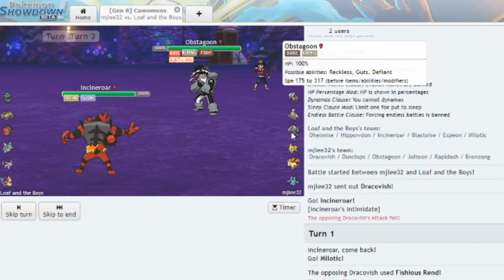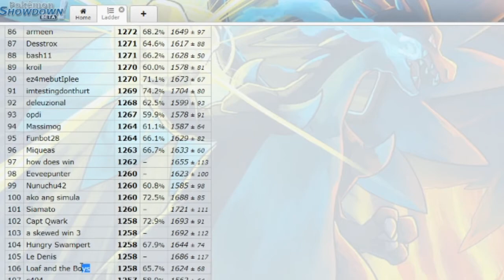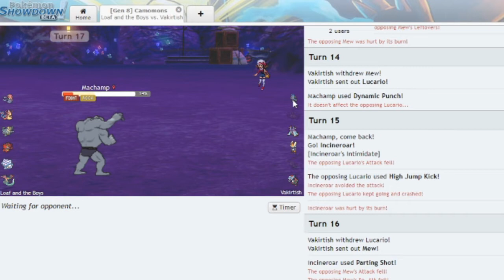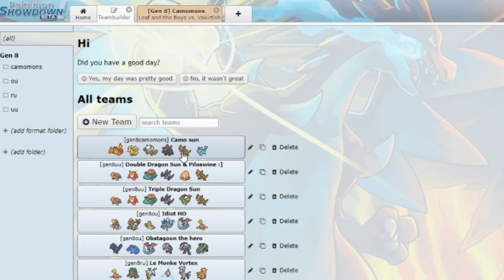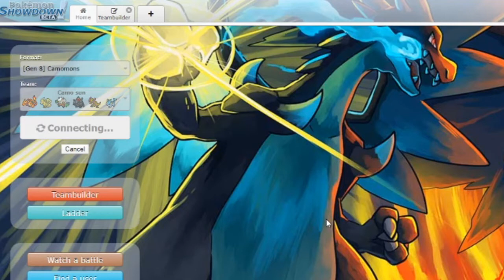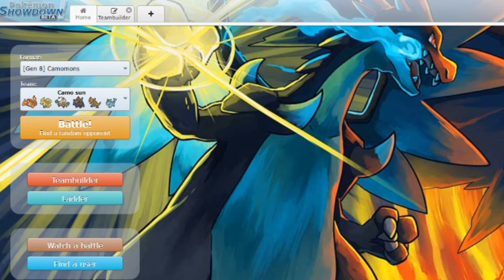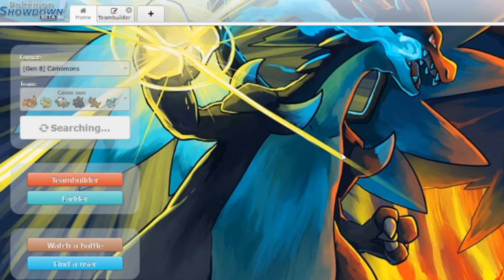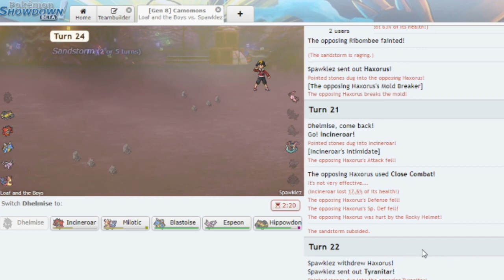"Camomons is Crazy" - Pokémon Showdown Live #31 w/friends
Camomons is the funny new OM of the month on the Showdown ladder! This game mode makes each pokémon inherit the types of its first 2 moves! This can lead to some very interesting and unique movesets!